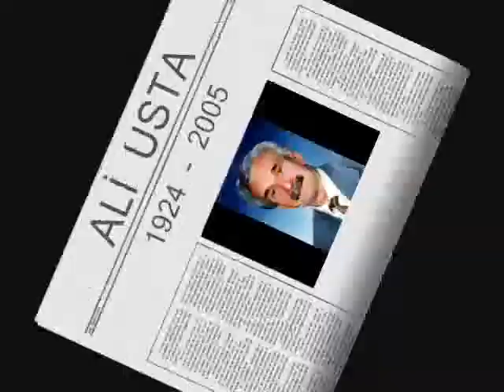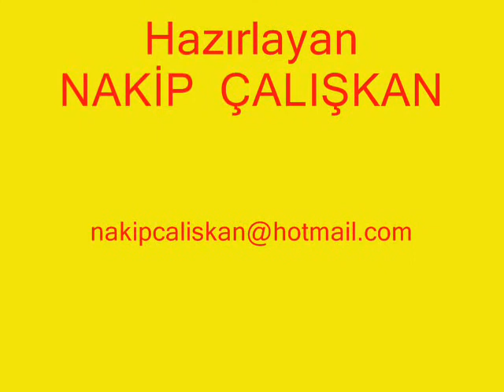Ali Usta 1924 - 2005 - Alibeyköy